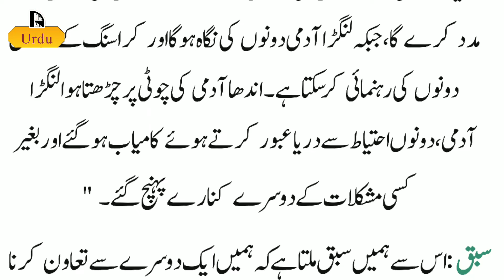لنگڑا اور نابیناآدمی || The lame and the Blind man || Moral story in urdu 2022 || اخلاقی کہانی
In this Urdu short video, the story of a lame and blind man is described. The lame and the blind men were friends. So, we described the moral story for getting a lesson.

for more moral stories like these